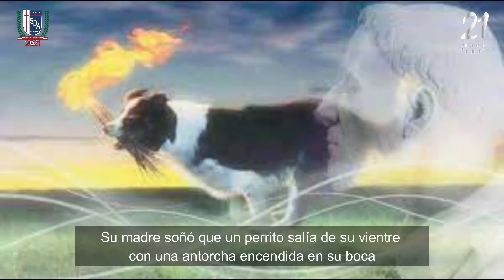Novena 2021 | Día 3 | Aniversario SDA